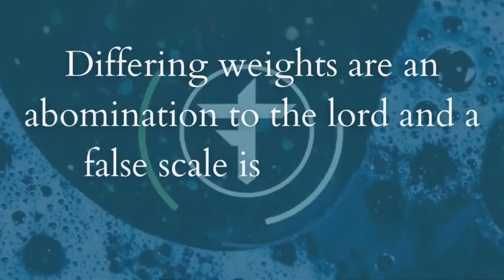FTMonthly #2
On this episode we cover a letter about Christianity and its supposed "evils", recent Supreme Court decisions and how to think about them biblically as well as a foray into Trans ideology, analyzing an interview, and... Shiny Happy People.

Turek's Book - Correct not Politically Correct